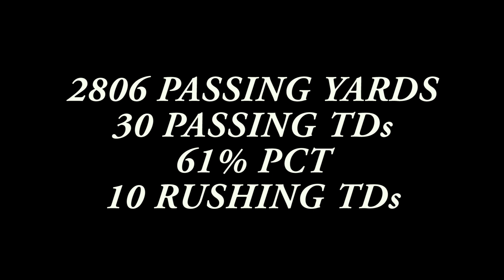Nick Watson- Goat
Tiffin QB Nick Watson 2019 highlights